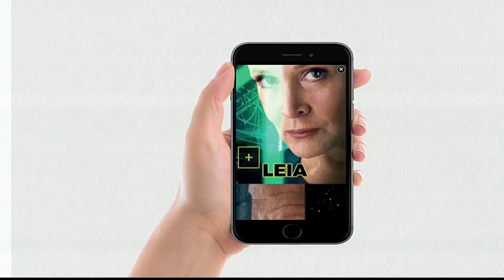MESURER L'EFFICACITÉ PUBLICITAIRE SUR MOBILE ?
Stanislas Coignard
EVP Strategy
S4M

Pierrine Griffiths Delabarre
Head of Mobile Acquisition Europe
Meetic

Lionel Saguy
Responsable marketing digital
Walt Disney

Ombline de Coriolis
Global Head of Media

L’espace publicitaire mobile est également vendu à la performance, ce qui pose immédiatement la question de disposer des bons outils de mesure, qui permettent de piloter ses campagnes avec la même efficacité que sur l’Internet fixe. Comment donc mesurer l’efficacité des messages publicitaires sur mobiles en fonction des formats, des modes d’achat, des techniques utilisées et des objectifs ?

Les Formats et leurs spécificités
Exposition, Engagement et Performance : les Données à retenir (KPIs)
La Visibilité réelle des publicités (s’assurer que toutes les publicités payées sont effectivement vues)
Peut-on Dédupliquer la mesure des écrans ?
Le Programmatique mobile
L’Efficacité commerciale (conversion, achat, tunnel de conversion)
Les Tableaux de bord et leur intégration aux outils existant

Les évènements organisés par l'EBG recouvrent :

19 commissions tous les mois, qui réunissent chacune de 100 à 300 personnes